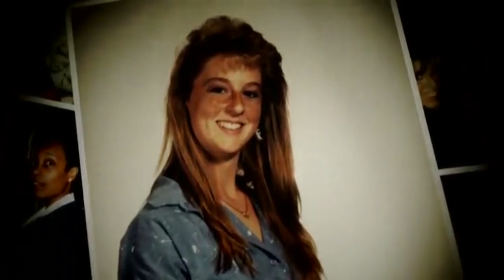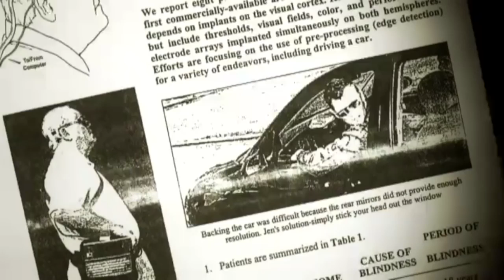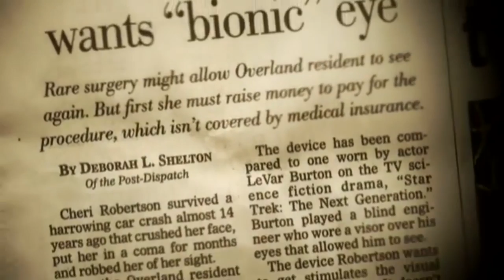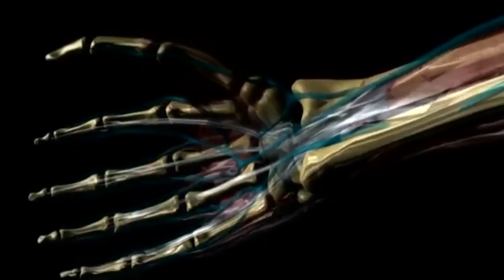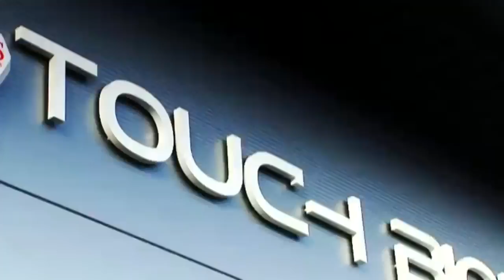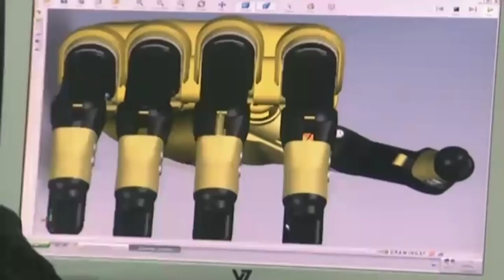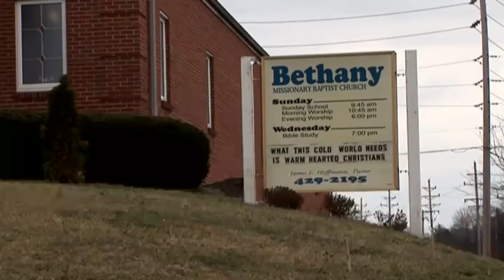Robochick And The Bionic Boy (Documentary) -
Cheri Robertson, from St Louis Missouri, was blinded in a car crash in 1989 when she was 19. 18-year-old Evan Reynolds, from Surrey, lost his arm in a car